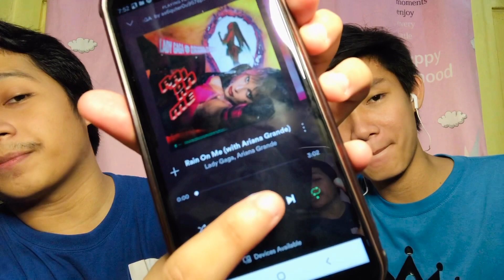INTENSE WHISPER CHALLENGE | Ricky•Rico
INSTAGRAM — @rickyhystr ; @ricormds
TWITTER — @rickyhystr ; @ricormds